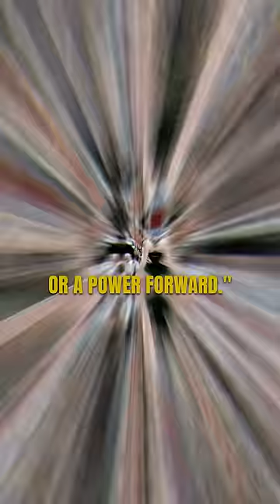When Michael Jordan said Larry Bird is better than LeBron James